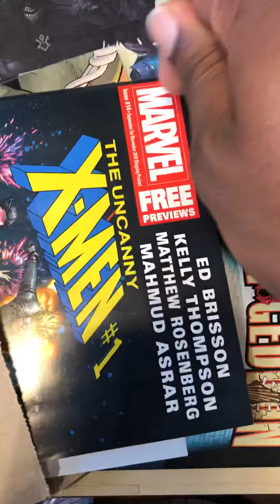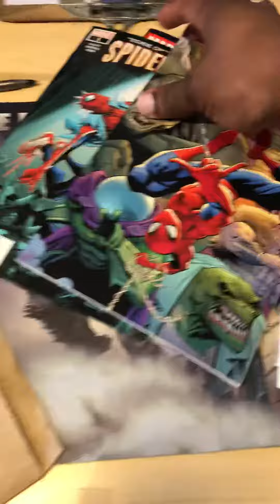Spider-Man Week Kick Off At Star Clipper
DJ Killzown Jones kicks off his Spider-Man Week Content At Star Clipper